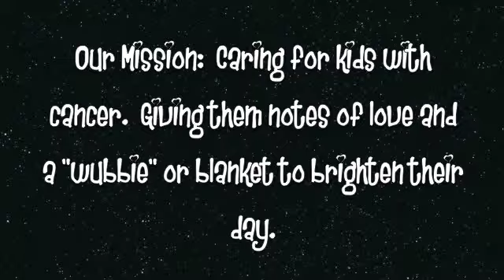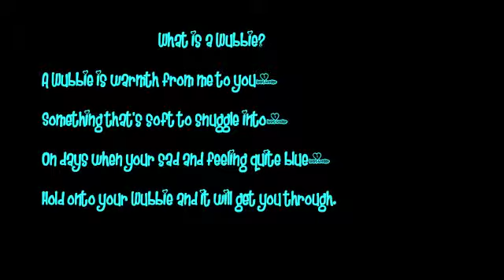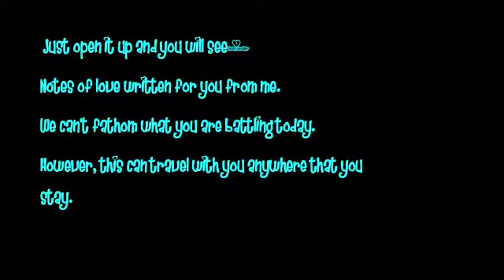Project "Wubbies for Warmth"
3-0 and 3-F combined to create blankets with notes hidden inside them to give to kids with cancer at N.C. Children's Promise through UNC.  : )